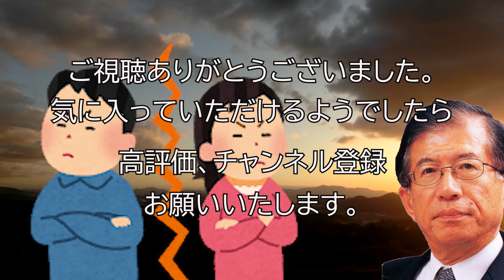武田邦彦 男女の会話が不幸を招く 男女は言語の目的が違うので、会話はいらない。会話が必要なのは女性同士だけである。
武田邦彦先生の地上波NGチャンネルをご視聴いただきありがとうございます。
広めるための　武田邦彦先生の共感者チャンネルです。
等々多岐にわたり興味深い主張がありますので。

著書（共著を含む）：「「老人」のウソ」（サンケイ新聞出版,2018)、「武田邦彦の科学的人生論」（飯塚書店、2018),「ナポレオンと東条英機」（KKベストセラーズ,2017）、「他人に踊らされたくないなら、疑う力を鍛えなさい」、文化社、(2017)、
「給料を２倍にするための真・経済入門（ベスト新書、2017)、「先入観はウソをつく、マツコ・デラックスとの対談収録」（SBクリエイティブ、2017）、「原発と日本の核武装」（詩想社,2016)、「エコと健康の常識は間違いがいっぱい！」（廣済堂新書、2016）、「もうだまされない「身近な科学」５０のウソ」（PHP文庫、2015)、「居酒屋力」（双葉社、2014）、「NHKが日本をダメにした」（詩想社、2014）、「図解版　武田邦彦の熱血講義　誤魔化されている５つの真実」（日本文芸社　2014)、「日本人の９割が思い違いをしている問題にあえて白黒をつけてみた」（ぶんか社　2014）、「政府・マスコミは「言葉の魔術」でウソをつく」（日本文芸社 2014）,「原発事故とこの国の教育」（ななみ書房、2013）、正しいとはなにか？」（小学館、2013）、「現代社会再考」（共著、水曜社、2013), 「新聞・テレビは「データ」でウソをつく」（日本文芸社、2013), 「タバコは止めない方が良い」（竹書房、2012), 「反被曝宣言」（双葉社、2102）、「原発を止める55の方法」（共著、別冊宝島、2012）、「アガらず話す方法」(遊タイム出版、2012）、「GENPATSU TALK MESSAGE}（共著、キラジェンヌ、2012)、「放射線測定器」（竹書房、2012）、「子どもの放射能汚染はこうして減らせる２」（竹書房、2012）、「逆説　エコの常識！」（アイコム、2012) , 「もうだまされない！「身近な科学」５０のウソ」（PHP文庫、2011）、「放射能と原発のこれから」（ＫＫベストセラーズ、2012）、「放射能列島　日本でこれから起きること」（朝日新書、2011）、「バク論　人の死なない世は極楽か地獄か」（共著、技術評論社、2011）、「超・原発炉論」（よみうりテレビ、2011）、「2015年放射能クライシス」（小学館,2011）、「全国原発危険地帯マップ」（日本文芸社,2011）、「武田邦彦がズバリ答える! いますぐすべき放射能対策」(別冊宝島、2011)、「大震災・放射能汚染　３．１１以後の備える・守る　家族のための防災BOOK」（共著、じゃこめてい出版,2011）、「チェルノブイリクライシス」(寄稿、竹書房,2011）、「原発と、危ない日本４つの問題」（大和書房,2011）、「子どもの放射能汚染はこうして減らせる」（竹書房,2011）、「子供を放射能汚染から守り抜く方法」（主婦と生活、2011）、「放射能と生きる」（幻冬舎、2011）、「原発事故、放射能、ケンカ対談」（幻冬舎、副島さんとの対談,2011）、「エネルギーと原発のウソをすべて話そう」（産経新聞出版、2011）、「生物多様性のウソ」（小学館、2011）、「原発大崩壊」（ベストセラーズ、2011）、「原発事故残留汚染の危険性」（朝日新聞出版、2011）、「ニッポン再建論」（共著、廣済堂新書、2011）、「君が地球を守る必要はありません」（河出書房、2010）、「温暖化謀略論ー米中同時没落と日本の繁栄」（ビジネス社,2010）、「誰も知らない「危ない日本」7つの問題」（大和書房、2010）、「ウソだらけ、間違いだらけの環境問題」（新講社、2010）、「「CO2　25%削減」で日本人の年収は半減する」（産経新聞出版、2010）、「偽善エネルギー」（幻冬舎、2009）、「温暖化論のホンネー「脅威論」と「懐疑論」を超えて」（科学評論社、2009）、「科学者が読み解く環境問題」（シーエムシー、2009）、「武田邦彦エッセンス」（中部大学、アリーナ、2009）、「その「エコ常識」が環境を破壊する」（青春出版、2009）、「大麻ヒステリー」(光文社、2009）、「作られた環境問題」（ワック出版，日下公人さんとの共著，2009），「日本一早い平成史」（ゴマブックス，共著，2009），「家庭で行う正しいエコ生活」（講談社，2009），「電子/電気製品の発火・不良原因の究明技術と安全対策」（技術情報協会，分担執筆，2009），「暴走する「偽」環境ビジネス」（KKベストセラーズ, 2009），「武田邦彦はウソをついているのか？」（PHP，杉本裕明さんとの共編,2009），「「地球温暖化」論で日本人が殺される！」（講談社，丸山茂徳先生との共著），「欧州化学物質規制ハンドブック」（エスティーエヌ，分担執筆，2008），「２７人のすごい議論」（文春新書,639，共著，文藝春秋社,2008),「日本の論点」（文藝春秋，分担，2008）， 「食糧がなくなる!本当に危ない環境問題」(朝日新聞出版,2008）、「環境問題はなぜウソがまかり通るのか３」（洋泉社, 2008），「間違いだらけのエコ生活」(主婦と生活,2008）、「偽善エコロジー」（幻冬舎,2008）、「バイオ燃料で、パンが消える」（PHP、2008）、「高等学校国語現代文」（第一学習社,2004,"愛用品の五原則"が収録される）,「高分子材料の劣化解析と信頼設計」（NTS,2007)、「自然に学ぶ材料プロセッシング」（三共出版2007 共著)、「暴走する地球温暖化論」（文藝春秋2007,共著）、「環境問題はなぜウソがまかり通るのか２」（洋泉社2007）、「国債は買ってはいけない（東洋経済新社2007）」，「環境問題はなぜウソがまかり通るのか」（洋泉社2007）、「何を食べれば安心か」（青春出版2004）、「難燃材料データブック」（NEDO,2003）,「難燃高分子材料の高性能化技術」（テクノネット2003）,「二つの環境」（大日本図書2002）、「エコロジー幻想」（青春出版2001）、「リサイクル幻想」（文春新書2000）、「リサイクル汚染列島」（青春出版2000）、「リサイクルしてはいけない」（青春出版2000）、「有機材料工学」（シグマ出版）、「日本における同位体分離のあゆみ」（日本原子力学会，分担執筆，1998），「分離のしくみ」（共立出版，1988）、「高純度化技術体系」（フジテクノシステム，分担執筆，1997)，”New Developments in Ion Exchange", (Elsevier, 1991）．「分離科学ハンドブック」（共立出版,1990）、「イオン交換」（講談社）、「日本の将来と産学連携」（丸善）、など.
学術論文・総説など約800編、学術発表約1400件、特許など約100件。
主たるラジオ・テレビ出演；
「スーパーニュース」（東海テレビ）、「ごごすま」（CBC）、「どですか！」（名古屋テレビ）、「激論コロシアム」（愛知テレビ）、「やしきたかじんのそこまで言って委員会」（よみうりテレビ）、「さんまのホンマでっかＴＶ」(フジテレビ）、「現代のコペルニクス」（シアターテレビジョン）、「たけしのテレビタックル」（テレビ朝日）、「マネーマネーマネー」、「岩上安身さんのユーストリーム」、「高島秀武さん、「おはよう中年探偵団（あさラジ）」（日本放送）、「上杉隆さん、タイムライン」（東京ＦＭ）
講演テーマ一覧
（１）エネルギーと日本の近未来

（２）子供のための環境とは何か？

（３）正しいとは何か？

（４）幸福な人生と男女の関係

（５）企業の倫理と没落する企業

（６）原発はなぜ危険か？

（７）今日は朝　　　（武田邦彦の人生論）